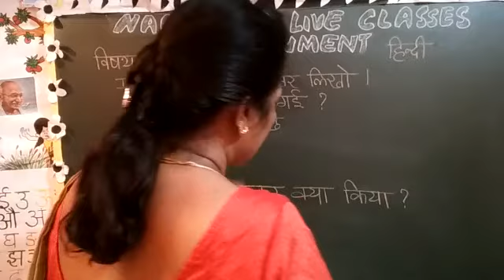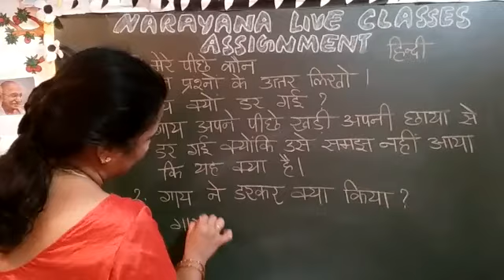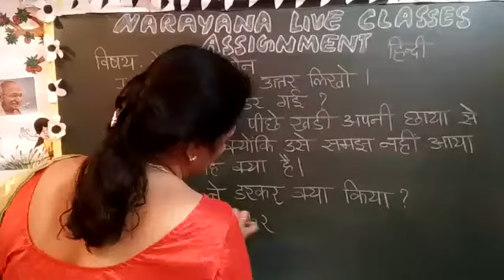19TH APRIL AP & TS CLASS IV FL HINDI REVISION ASSIGNMENT KEY